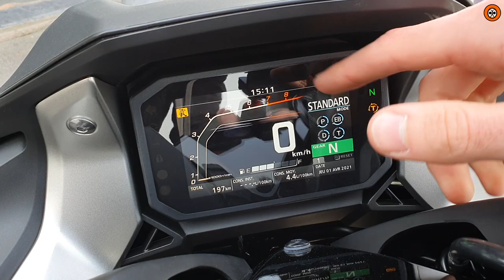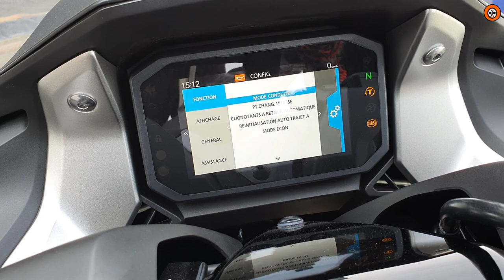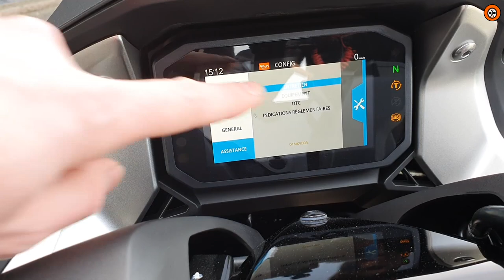ESSAI - HONDA FORZA 750 : MIEUX QU'UN T-MAX ?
Pouf Pouf Youtube ! Première fois sur la chaine, on fait un Essai du Honda Forza 750 qui se trouve être un scooter dans la même gamme que le T-MAX ou AK 550 - KYMCO !

Durant mon essai d'une heure sur route, j'ai fais 30 min de campagne et 30 min de ville. Clairement en campagne j'étais assez "déçu" c'est clairement pas son univers et on prend peu de plaisir à suivre une voiture à 90km/h pendant 20 minutes entre deux villages. Voir vidéo 2 pour mieux se rendre compte.

Par contre en ville c'est juste génial ! Le 0/100 km/h se fait en moins de 5 secondes (voir fin de vidéo) et une vitesse max de +170km/h permet de se faire un peu plaisir sur route allemande :p Aucun soucis pour doubler et une bonne impression de voler entre les voitures ! Petit conseil : acheter une ligne pour se faire entendre et prendre encore plus de plaisir !!!

LIEN VIDEO 2 : à venir

● Mon matos :

→ Fixation Avant
→ GoPro Hero 4 =
→ Carte mémoire =
→ Boîtier GoPro Ouverture latérale ( compatible 4 !
→ Micro dans le casque
→ Antivol Moto Alarme
→ Mini USB Audio pour Gopro
→ Micro "ChatMort"